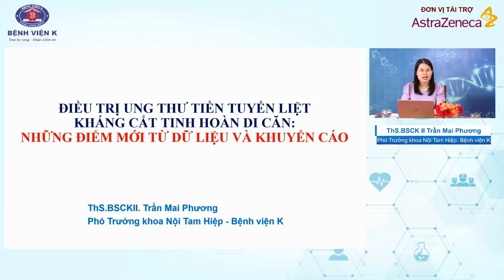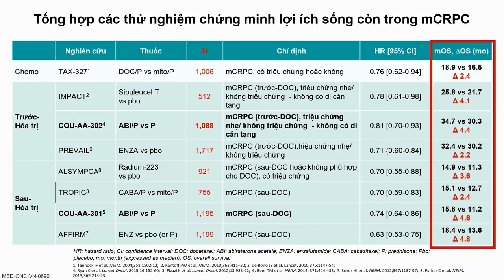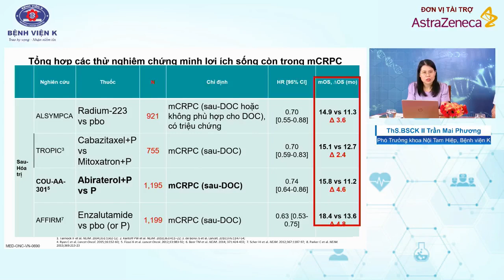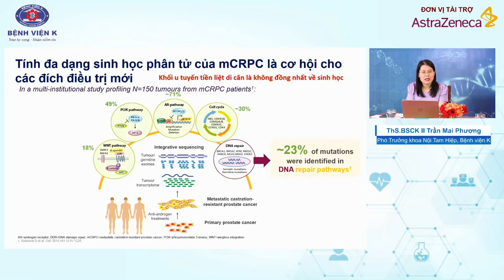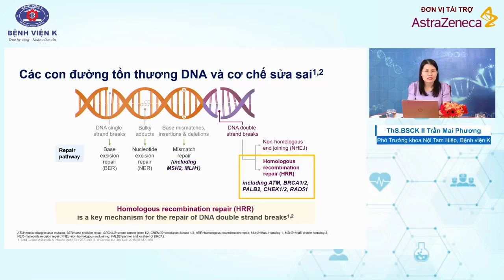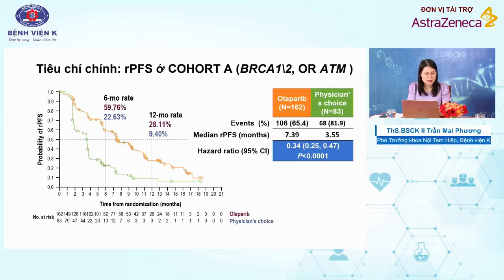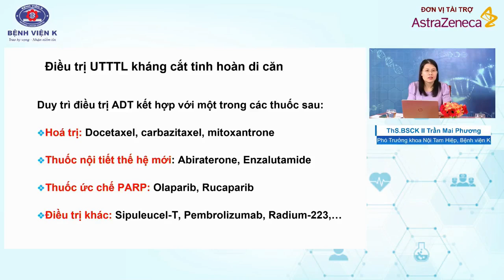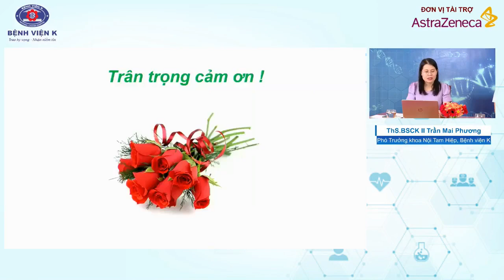Điều trị nội khoa kháng cắt tinh hoàn di căn, những điểm mới từ dữ liệu và khuyến cáo